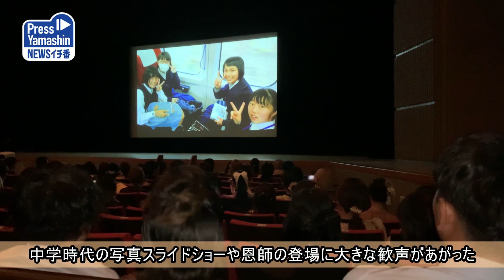再会に笑顔「二十歳を祝う会」で飛躍誓う 新庄市民文化会館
二十歳を祝う式典や集いが14日、県内各地で行われた。夏に集った出席者は、友人との再会を喜んで笑顔を見せ、同時に改めて大人としての自覚を高めた。